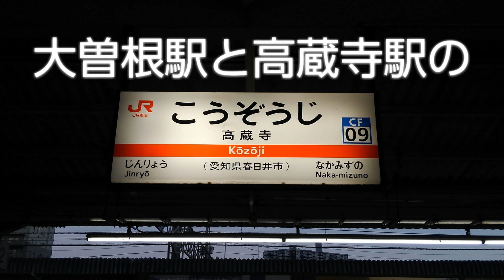【名古屋車両区】朝の鉄道風景・キハ85他/関西本線やあおなみ線●※ピックアップ=洗車機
●撮影時刻=9:35～10:05
●撮影場所=名古屋市中村区

以前に夜間の撮影に来た場所で、明るい時間帯にも撮影をしたいと思い再訪しました。